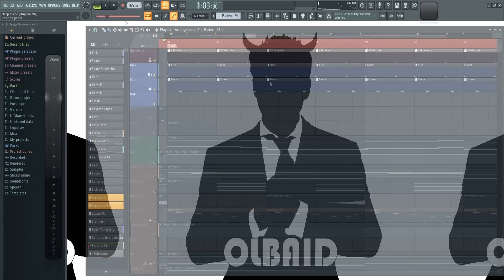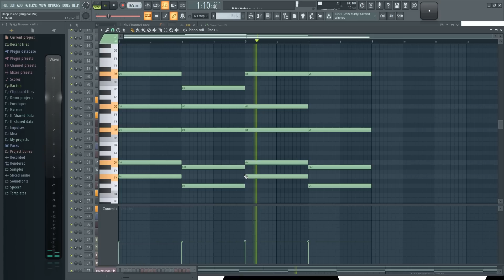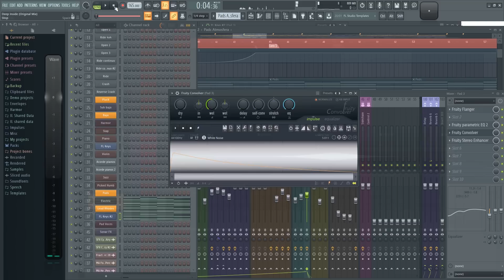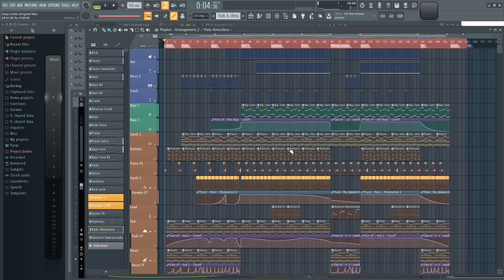Liquid Drum & Bass en 5 Minutos [FLP Gratis] | FL Studio Tutorial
En este video les muestro como hacer Liquid Drum & Bass en 5 minutos. El proyecto fue hecho 100% con FL Studio 20, sin ningun sample ni plugin externo.